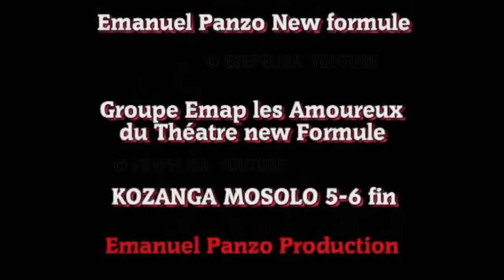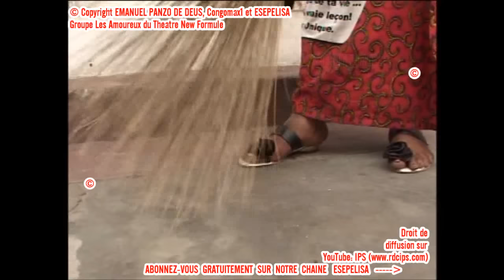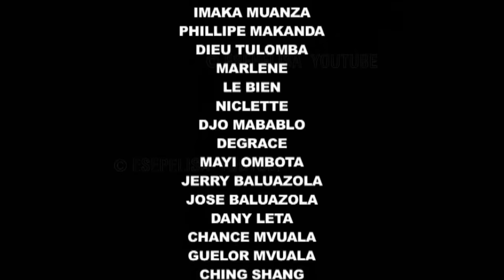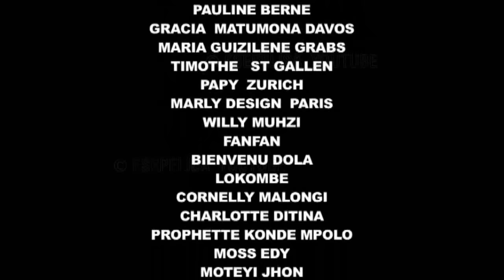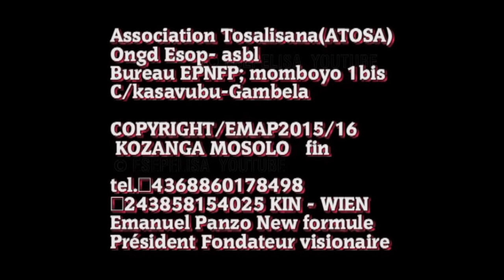NOUVEAUTÉ 2015: Kozanga Mosolo 5-6 FIN-Groupe EMAP Les Amoureux Du Théâtre-Emanuel Panzo New Formule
Esepelisa: les meilleurs films congolais et theatres culturels (maboke) en ligne. Esepelisa valorise le theatre educatif et aide les artistes Congolais(es) à diffuser le Film Esepelisa et le Theatre. Regardez le Theatre Esepelisa sur Espelisa, les meilleurs theatres culturels 2016 sont à votre disposition. Notre top liste des Théâtres culturels et des Films Congolais

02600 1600  Groupe EMAP Les Amoureux Du Théâtre New Formule - Emanuel Panzo - Esepelisa
im170910a